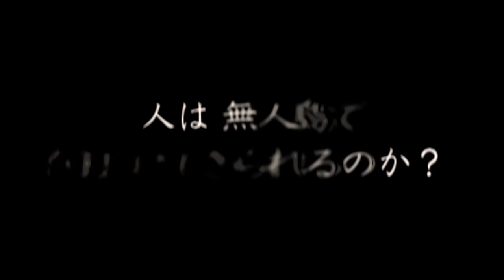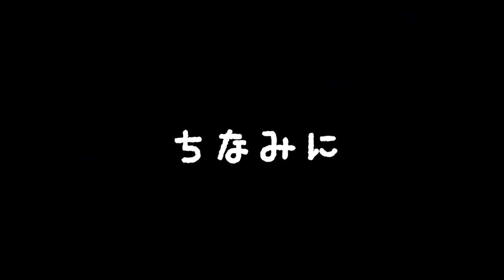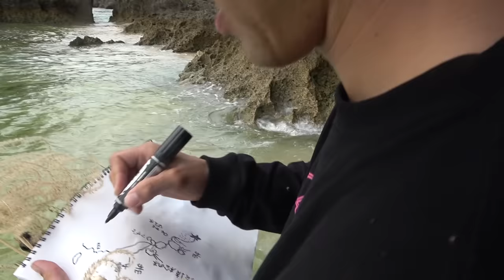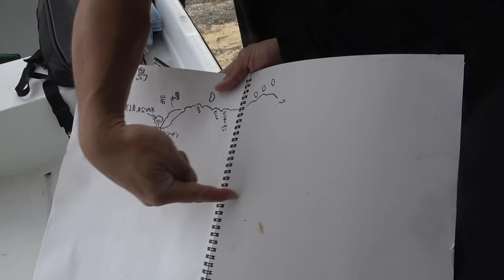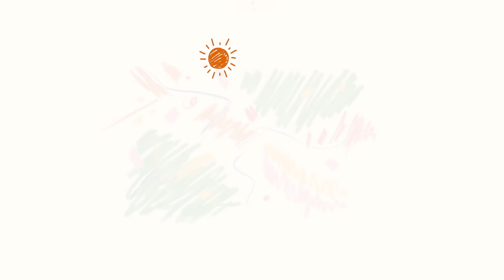【命懸け】人は無人島で、何日間生きられるのか？【無人島極限サバイバル#1話】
一人１個のアイテムだけを持って無人島へ。
３人は一体何日間生き延びることが出来るのか

★依頼メール・仕事メールはこちら

●BGM 提供:JOY&LIFE Creation / 稲福高廣